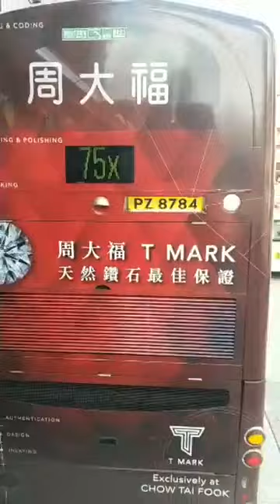Going to Quarry Bay at Hongkong